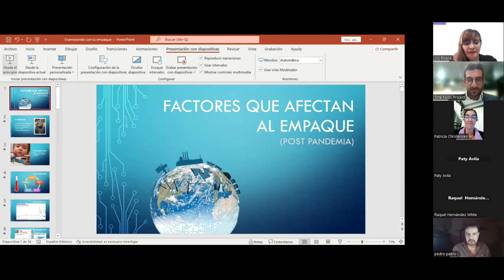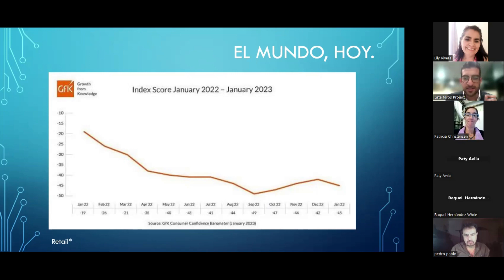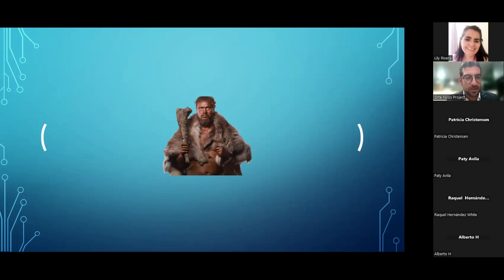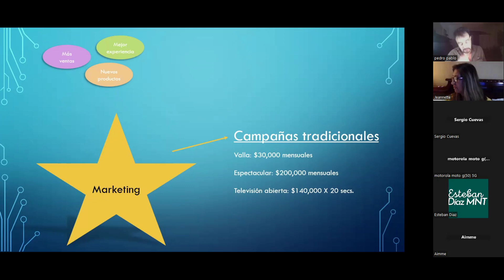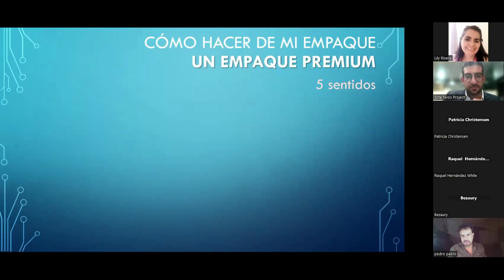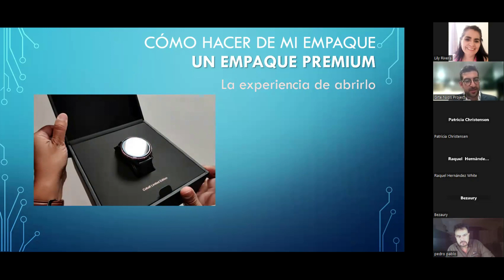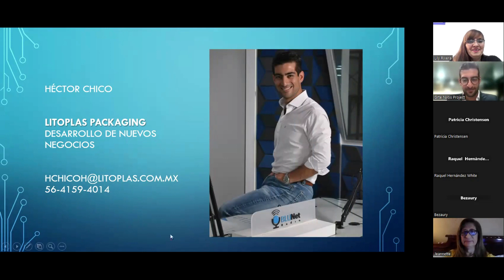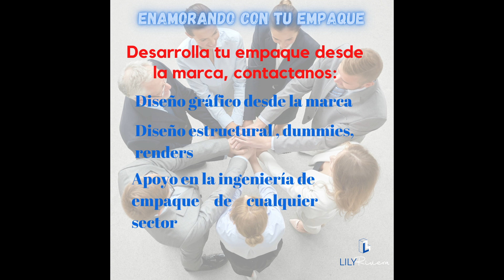Factores que afectan post pandemia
¡Hablando de empaque!

De la vista nace el amor

Ese efecto del cerebro humano cuando vas a comprar un producto.

El cerebro de siente atraído hacia las cosas brillantes por su similitud con el agua; de ahí que el barniz a registro sea tan exitoso. Otro ejemplo son las texturas de papeles, que al implicar dos sentidos cuando se interactúa con ellas, el cerebro recuerda la interacción por más tiempo.

Esto es más efectivo que cualquier campaña de publicidad o un anuncio masivo, además, el precio es menor, ya que al agregarse al costo unitario de un producto que puede ser que no sea de comercialización masiva, permite pagar menos al tiempo que se amortiza el pago mientras se producen los empaques.

Un packaging exitoso es el que capta la atención del consumidor en el momento de la verdad de cualquier compra: cuando el cliente está en el estante.

¿El empaque es una estrategia de Marketing?

¿El empaque llega a los diferentes consumidores?

¿El empaque da identidad a la marca?

¿Es el mejor momento para apelar a un empaque de lujo?

Gracias Héctor Chico una tertulia de mucho aprendizaje.